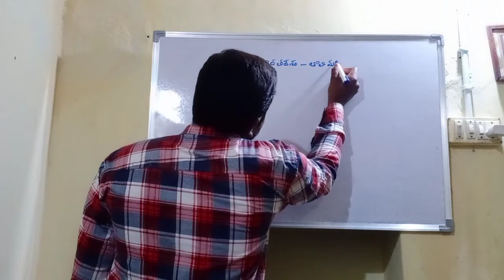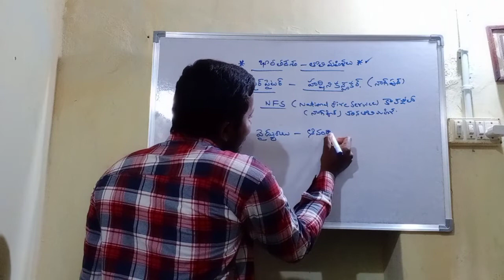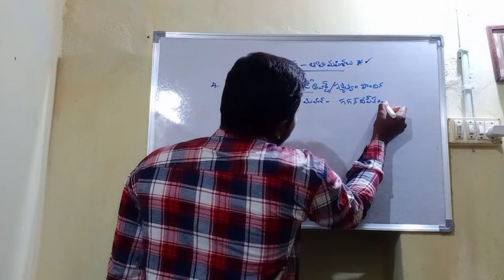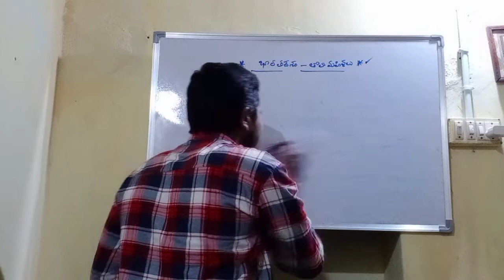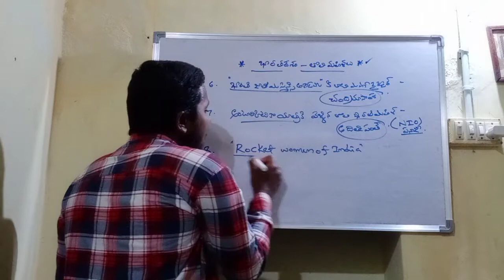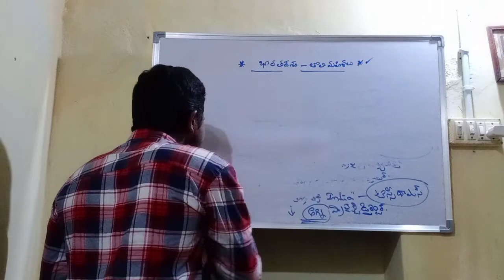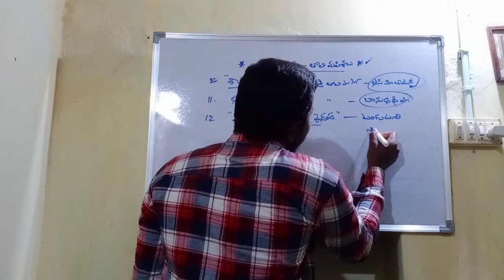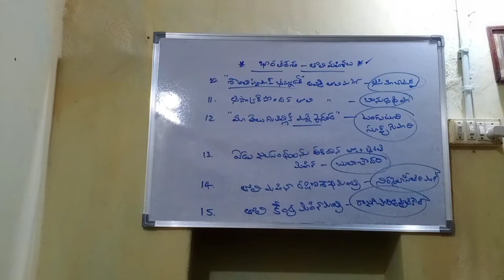ప్రసిద్ధి చెందిన భారత తొలి మహిళలు - ప్రత్యేకతలు